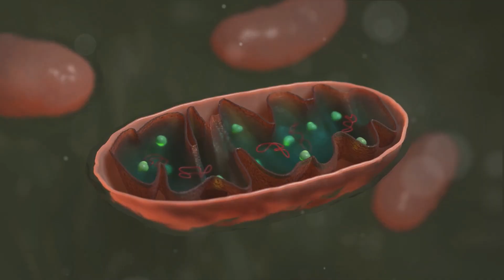Unlocking the Surprising Benefits of Beetroot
Dive into the incredible health benefits of beetroot in this must-watch guide to nature’s powerful root vegetable! In this video, we explore the surprising ways beetroot can boost your health, from enhancing stamina and lowering blood pressure to supporting brain function and detoxifying the body. With its rich nutrient profile, including vitamins, minerals, and antioxidants, beetroot is a powerhouse for those looking to improve their well-being naturally. Whether you enjoy it raw, juiced, or cooked, discover how to make beetroot a delicious and nutritious addition to your diet for amazing health benefits. Join us and uncover why experts are raving about this vibrant veggie!